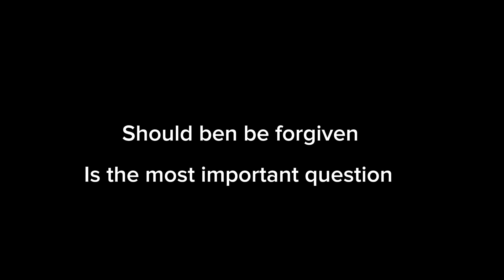It’s all your fault Ben Analyzing￼ the story of Ben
Should we forgive Ben after all he done